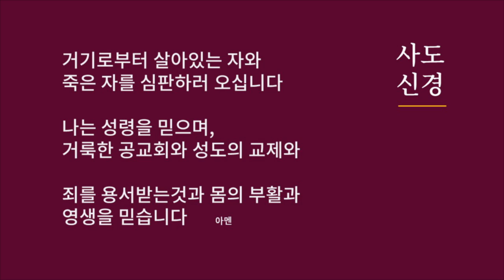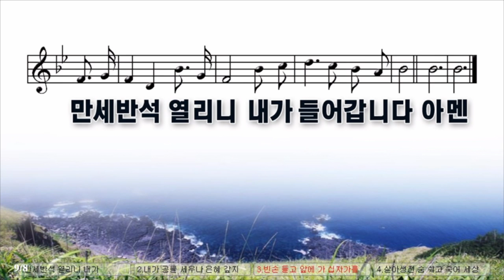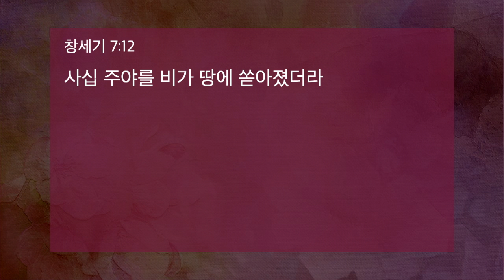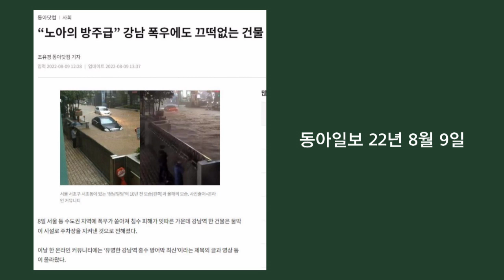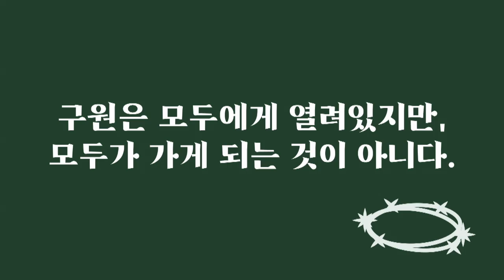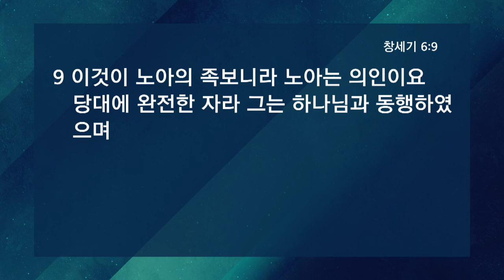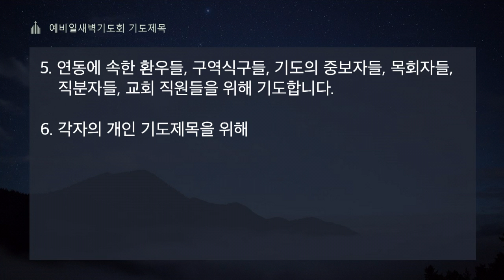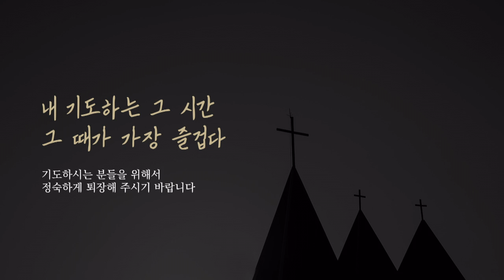2022.8.13 예비일새벽기도회(김주용 위임목사)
▶제목 : 방주로 들어가라
▶설교 : 김주용 위임목사

연동교회 # 김주용목사